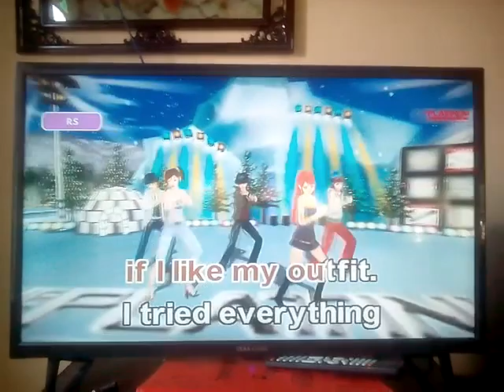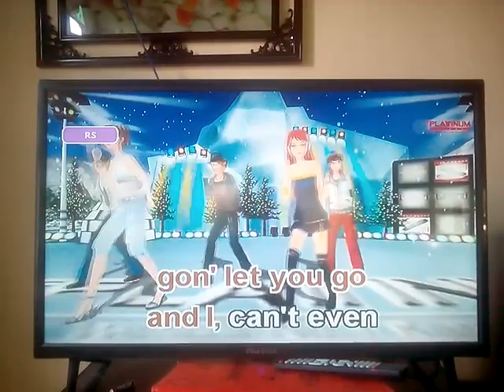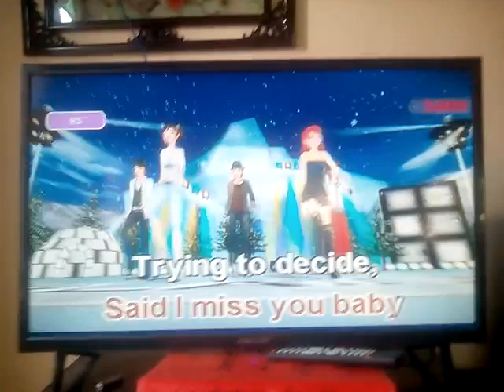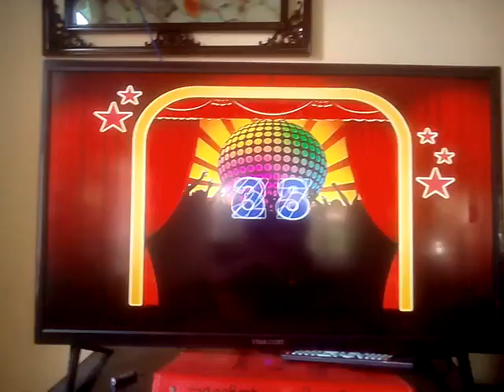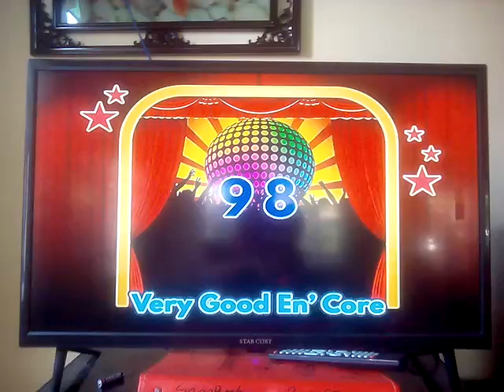[44855] T-Shirt By Shontelle PLATiNUM Karaoke Reyna SE Song Request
PLATiNUM Karaoke Reyna SE Song Request
BGV: 3D
Requested By: